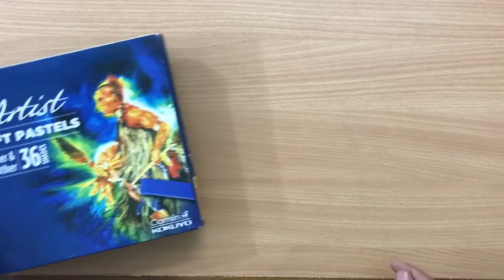Soft Pastel Eye Drawings || Easy Pastel Art || Tiger Eye || Cat Eye || Husky Eye || Eye Drawing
Materials :-
Soft pastels (Camlin)
Paper (Derwent Academy)

Soft Pastel Eye Drawings || Tiger Eye Cat Eye Husky Eye